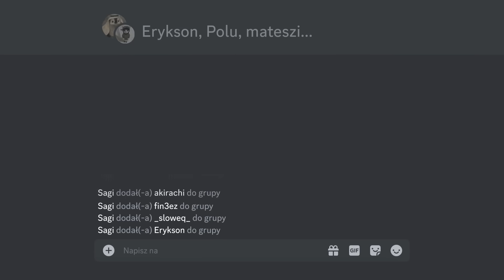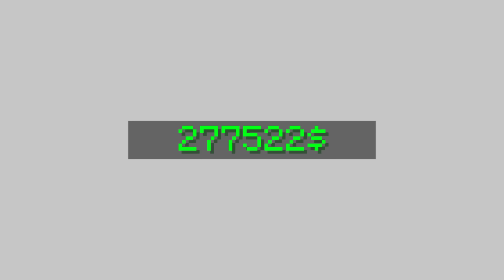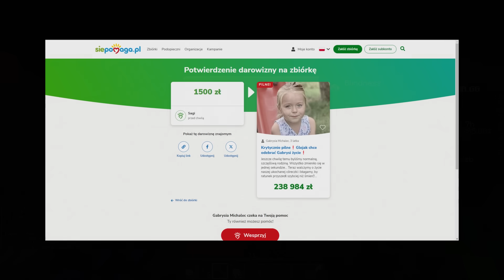Historia Najmocniejszego Miecza w Minecraft...